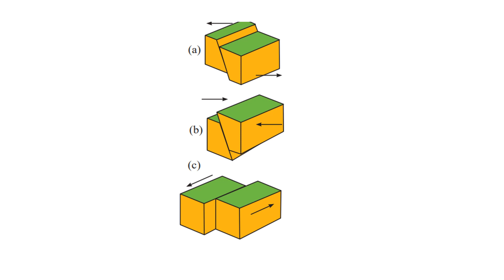Grade 07- පෘතුවියේ ස්වභාවය(08- පාඩම)- Part 04 (Sinhala Medium)